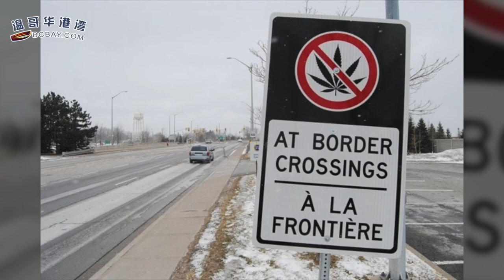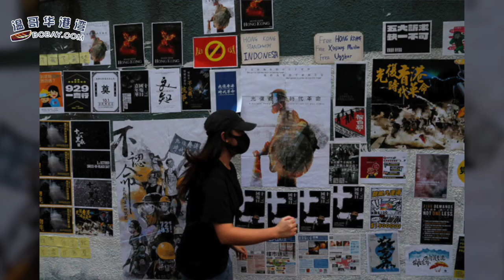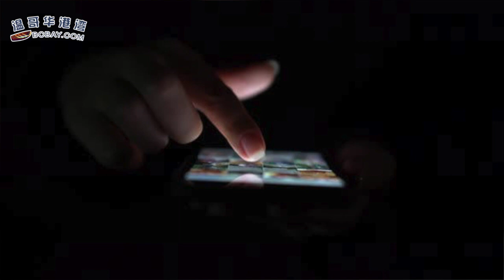不给解释：加拿大5年不得入境美国者增了一倍；特鲁多难办了！加拿大参议院动议制裁中港官员；细节曝光：26岁中国小伙冒充“皇家骑警”！190万加元独立屋被没收（《港湾播报》 20191205）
00:09  不给解释：加拿大5年不得入境美国者增了一倍
03:25  特鲁多难办了！加拿大参议院动议制裁中港官员
06:47  26岁中国小伙冒充“皇家骑警”！190万加元独立屋被没收
09:55  特鲁多又登全球头条! 川普都忍不住了